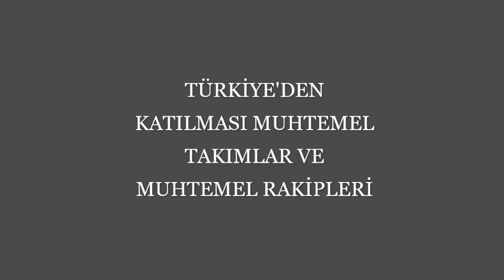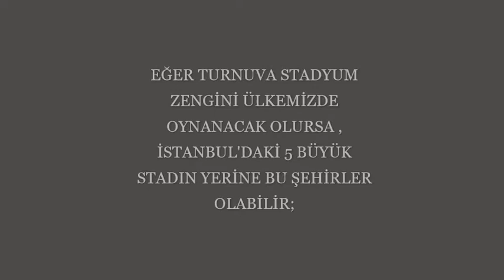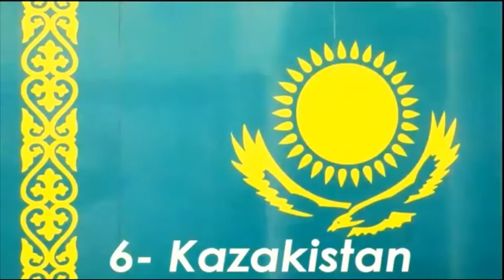TURAN KUPASI NE ZAMAN BAŞLIYOR ? NEREDE ? HANGİ TAKIMLAR KATILACAK ?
TURAN KUPASI TURAN LİGİ NE ZAMAN NEREDE HANGİ TAKIMLARLA BAŞLIYOR ?
Kupaya Çin ve Rusya topraklarında özerk olarak bulunan takımların dahil edilmesi de konuşulmaktadır.
Dünya üzerindeki Türk devletleri bir araya gelerek Turan Kupası düzenleyecek. Kupa, kulüplere yeni bir ekonomik gelir oluşturmasının yanı sıra, teknik direktörler arasında bilgi paylaşımı ve takımların gelişimine katkıda bulunacak.
Turan Kupası Ne Zaman Başlıyor ?
Turan Kupasına Hangi Takımlar Katılacak ?
Turan Kupası projesi nedir? Kapsamı ne?

Turan Kupası projesi nedir?
Adriyatik’ten Çin’e kadar yaşayan Türk topluluklarını Sosyal, Kültürel ve Ekonomik anlamda bir araya getirecek olan “Türklerin Kızıl Elması” “Turan” ülküsüdür. Bu ülkü ile yaşayan 200-250 milyon arasında Türk’ü Ülkü birliği altında toplamak tüm Türklerin rüyasıdır.

Bu rüyayı; Sporun evrensel ve özellikle futbolun kitlesel özelliklerini kullanarak, bu gününün imkan ve teknolojilerinden yararlanarak çok rahatlıkla gerçekleştirebiliriz.

Futbol turnuvasına hangi ülkeden hangi takımların katılacağına dair henüz bir bilgi bulunmamakla birlikte. Dünya üzerinde şu an 7 bağımsız Türkî Cumhuriyet bulunmaktadır. (Azerbaycan, Kazakistan, Kırgızistan, Özbekistan, Türkmenistan Kuzey Kıbrıs Türk Cumhuriyeti).

Bunun dışında bağımsız olmayan, özerk Türk Cumhuriyetler bulunmaktadır. Bunların çoğu Rusya sınırları içerisindedir. Özerk Türkî Cumhuriyetlerinde Türk halklarının çeşitli grupları hayat sürmektedir.

Bugün bağımsız olan 5 Türk devleti daha önce Sovyetler Birliği sınırları içinde özerk ülkeler olarak yer alıyordu. 1991 yılında Birliğin dağılmasının ardından bağımsızlığını kazanan bu ülkelere, futbol organizasyonlarında Avrupa’da UEFA’nın turnuvalarında mı yoksa Asya’da AFC’nin turnuvalarında mı yer almak istedikleri sorulduğunda, buna göre 3 ülke Asya Kırgızistan, Özbekistan, Türkmenistan. tarafını seçerken, 2 ülke ise Azerbaycan, Kazakistan Avrupa organizasyonlarını tercih etmişti.

Kızıl Elma Nedir ?
Kızıl Elma ülküsü; dünya üzerindeki tüm Türk boylarının bir çatı altında birleşmesini ifade eder. Türk’ün ülküsü “Turan”ıdır, hep daha uzakları arzulamaktır. Belki Kızıl Elma hiç gidilemeyecek yerlerdir ancak Kızıl Elma’ya varmak uğruna yollara düşmek oraya varmak kadar onurlu bir davranıştır.

Kızılelma, Türklerin tarih sahnesine çıkmasından itibaren dünyaya hâkim olma ideallerinin, cihan hâkimiyeti mefkûrelerinin sembolü olmuştur.